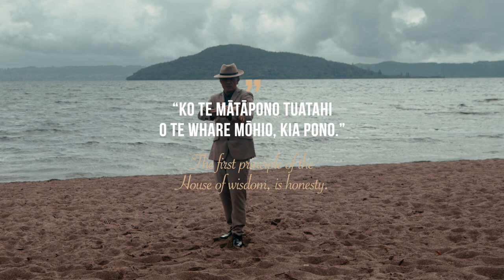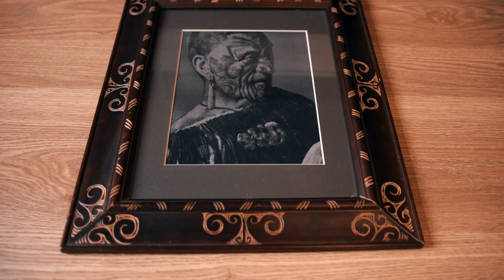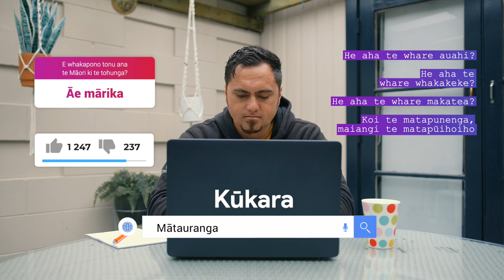Te Whare Auahi - Sir Pou Tēmara- Episode 5 - Te Whare Wānanga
Our mātanga and tohunga of Te Whare Auahi speaks to our Whare Wānanga Māori